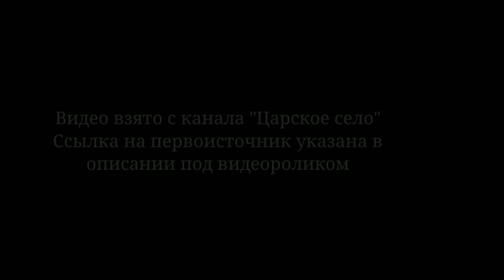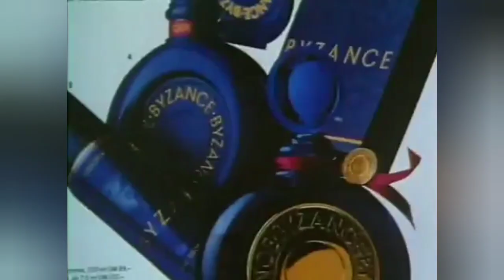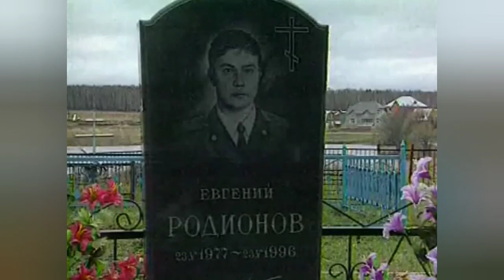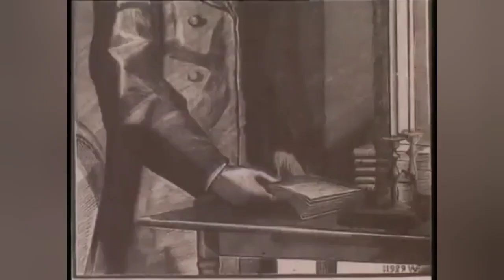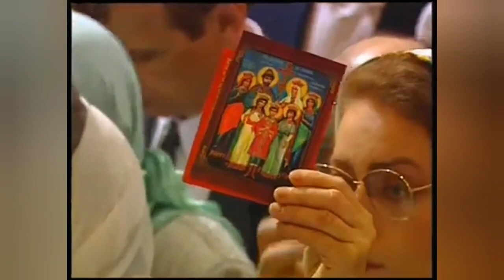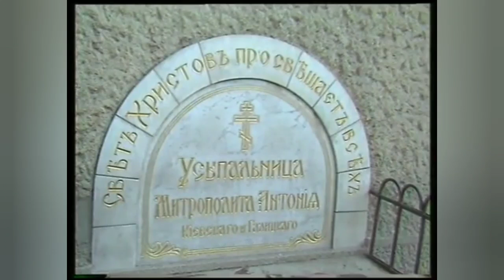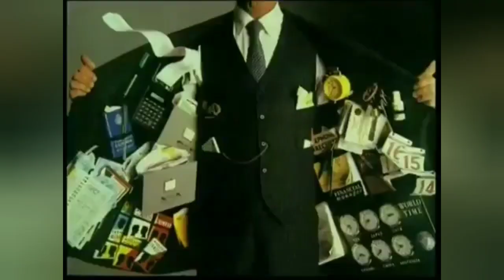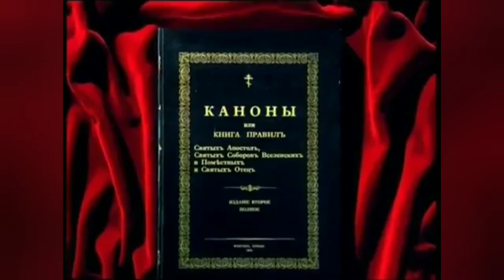"Гефсимания царя мученика". Документальный фильм в трех частях. Режисер Вадим Виноградов